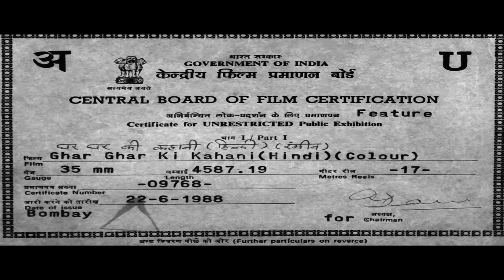ऋषि कपूर, जया प्रदा की सुपरहिट मूवी - Full Movie HD - Ghar Ghar Ki Kahani - 80s Hit Govinda Movies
Dhanraj is a mild-mannered man who is married to a wealthy, petty-minded, controlling wife. Dhanraj has two sons and a daughter. The elder son Ram is married to Seeta. The younger son, Amar is in love with Asha and the daughter Uma, is married to Lallu Ram. Uma prefers to live with her mother instead of her in-laws. Mrs. Dhanraj wants Amar to marry a very rich girl so that she can accumulate more wealth through a large dowry. Ram finds that his brother Amar and his wife Seeta are very close, and starts suspecting them of having an affair with each other. He makes observations but is not ready to confront anyone. Ram's suspicions are still not laid to rest even when Amar marries Asha. Ram starts to drink and ends up getting friendly with a childhood friend, Deepa. Will Deepa be able to clear Ram's doubts?

Movie - Ghar Ghar Ki Kahani (1988) घर घर की कहानी
Star Cast -  Rishi Kapoor, Govinda, Farah Naaz, Jaya Prada, Kader Khan
Director -  Kalptaru
Producer - Vasant Doshi
Cinematographer - Marcus Bartley
Music Director - Bappi Lahiri
Lyricist - Majrooh Sultanpuri, Indivar, Anjan
Screenplay -  Keshav Rathod
Dialogues - Kadar Khan
Editor - Prakash Dave